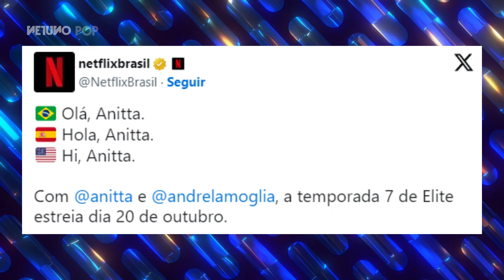Anitta na série Elite | Cantora será professora e contracena com André Lamoglia em teaser sensual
No teaser divulgado, a cantora aparece toda sensual, tomando banho e, de quebra, contracena com o ator André Lamoglia. Vamos saber melhor sobre tudo isso.